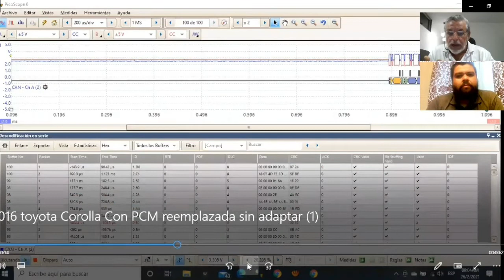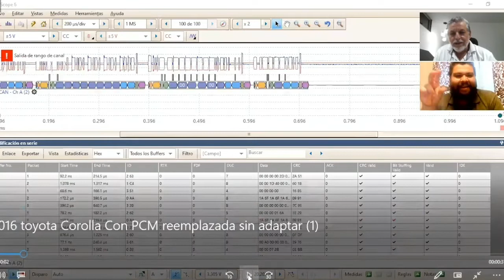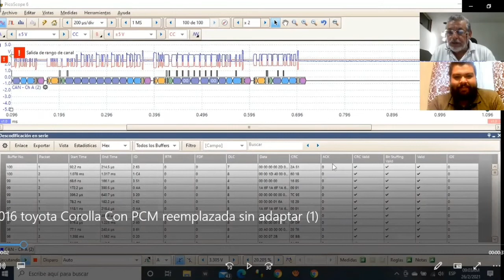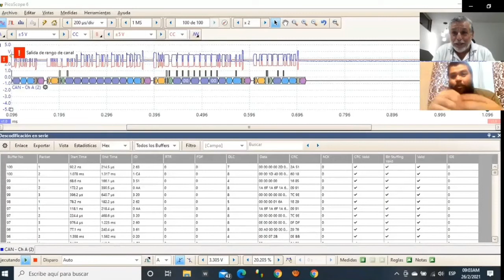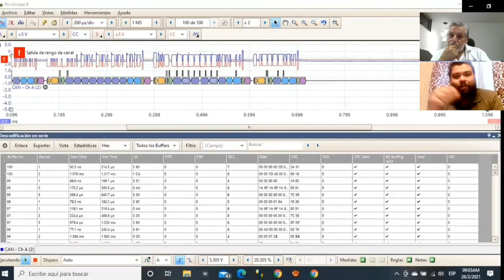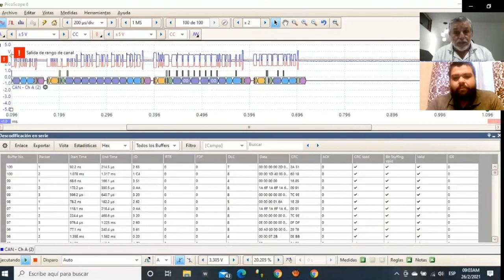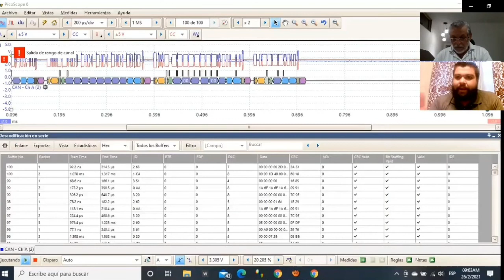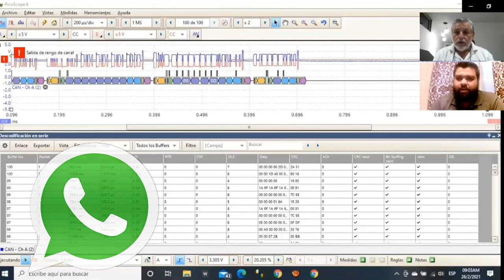Conferencia Protocolos de Comunicación CAN Y LIN con Alexis Varela /VACNUL/ Costa Rica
Esperamos sea de tu agrado